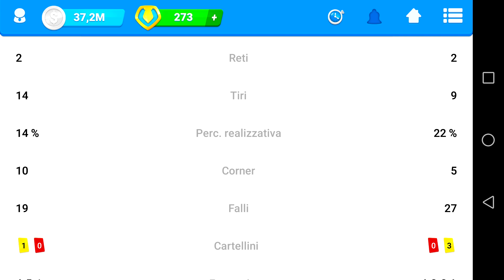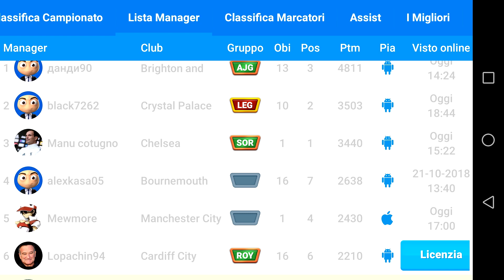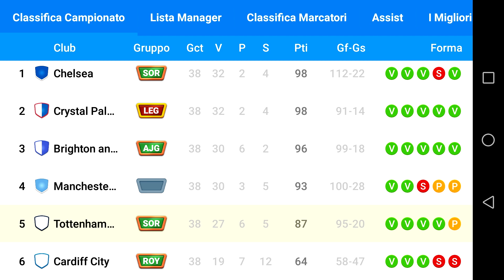OSM 2018 Campionato finito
Bella a tutti ragazzi, Il campionato è ormai finito. Vi faccio vedere com'è andato e vi aspetto nel prossimo campionato che iniziera mercoledi.